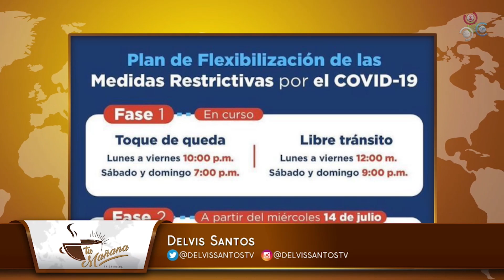Delvis Santos: "83% de acuerdo con medidas de Abinader sobre toque de queda" | Tu Mañana By Cachicha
Hoy en Tu Mañana By Cachicha, el comunicador Delvis Santos habló sobre el plan de desescalada para el toque de queda anunciado por el presidente Luis Abinader y hace llamado a cumplir con las medidas para salir de este encierro.